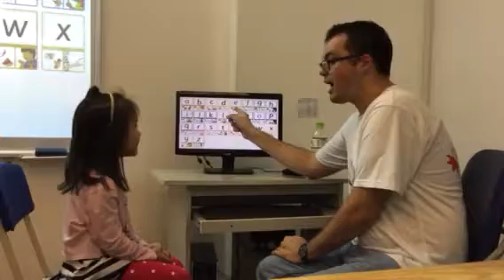Test in January 2017, Canadian English Council, PHƯƠNG LINH